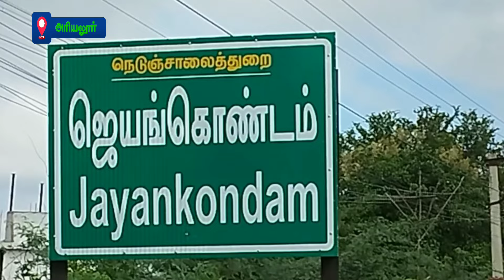சிறப்பாக பணியாற்றிய ஆசிரியர்களுக்கு விருது வழங்கப்பட்டது